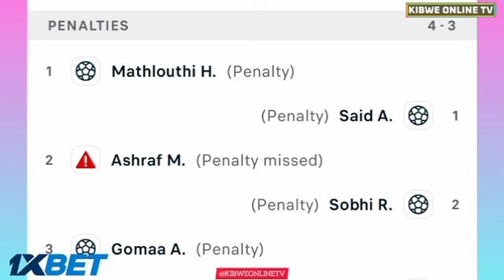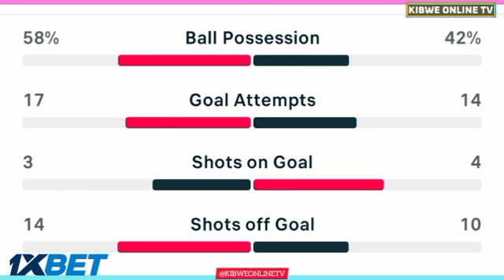⚽ Zamalek vs Pyramids Fc (7-6), All Penalties Shootout Goals Results And Extended Highlights-2023.